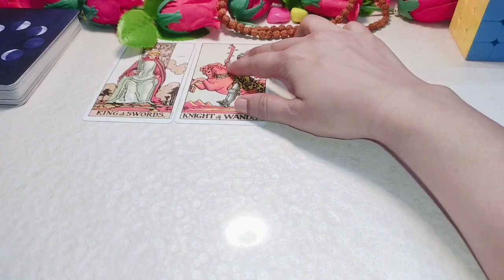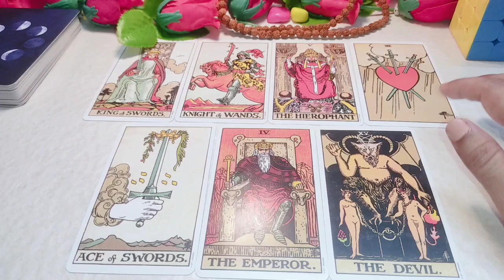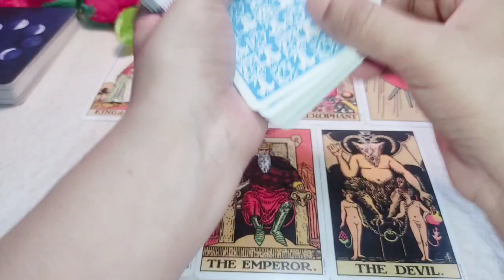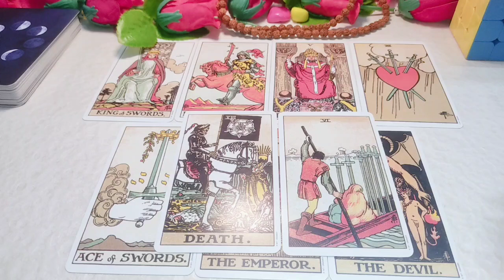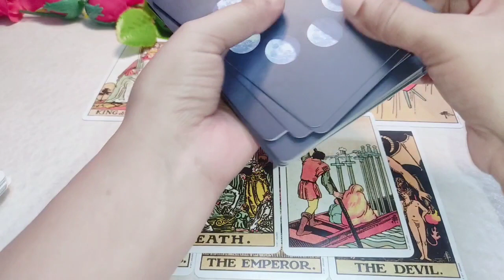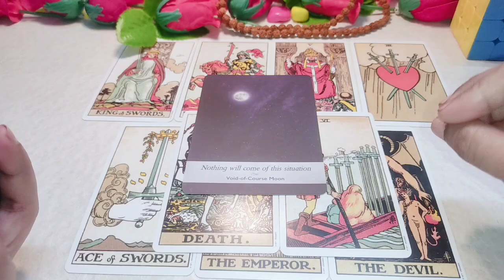AAPKE PERSON KI LATE NIGHT FEELINGS AAPKE LIYE❤️🔮|Timeless|Hindi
If you love the reading,then do consider also PRESS

THE BELL ICON to Never miss any update.

kijiye.